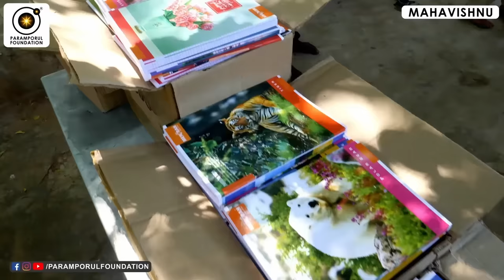வான் எல்லையில் நுழைவதற்கான மகாமந்திரம்! Best Mantra to Enter Other Dimensions in Space Cosmos!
Datta says that faith is a gift from God and can be accessed through divine grace. One way to get in touch with divine grace is to use the Jothi Mantra “Arut Perum Jyoti”. (Mantra for ascension - to invoke grace, light and compassion). When I was Swami Ramalingam, I asked Shiva that I needed limitless intelligence and limitless energy, he said that I can have arul. Arul is limitless intelligence and limitless energy. Arul is opposed to marul which is limited intelligence and limited energy. Science and technology for instance is marul. But I needed limitless intelligence and energy, Shiva gave it to me. He said use this mantra

Arut Perum Jothi
Arut Perum Jothi
Thani Perum Karunai
Arut Perum Jothi